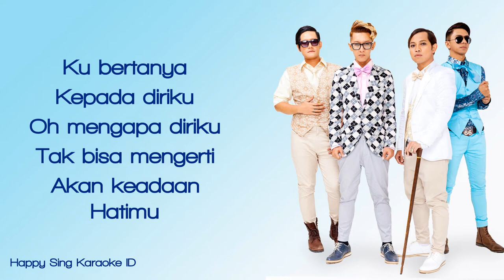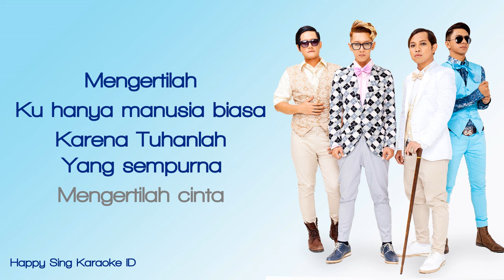J-Rocks - Mengertilah Cinta (Karaoke)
J-Rocks - Mengertilah Cinta (Karaoke) semua hak milik artis dan label asli.